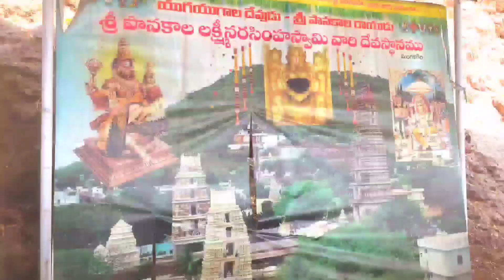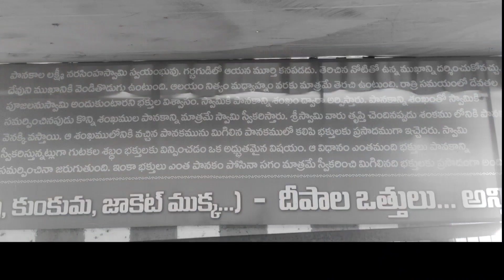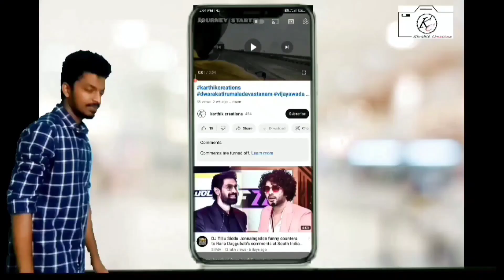//panakala narasimha swamy temple part 2#mangalagiri#karthikcreations